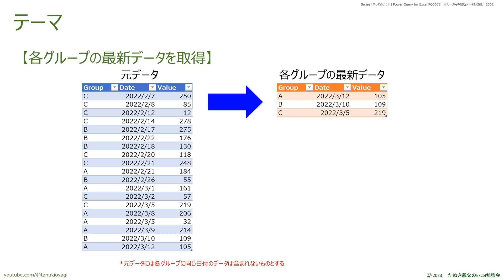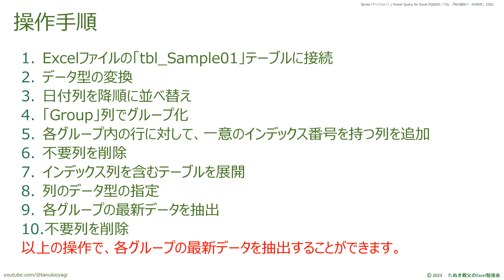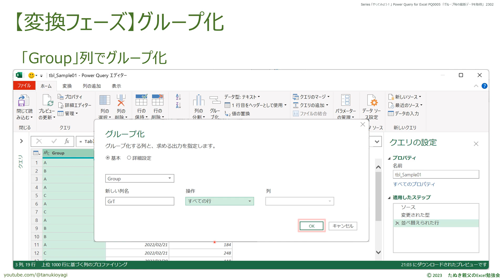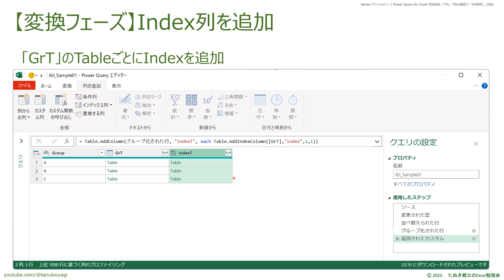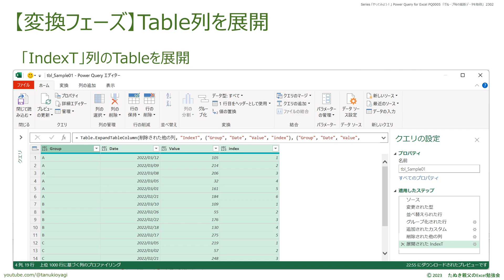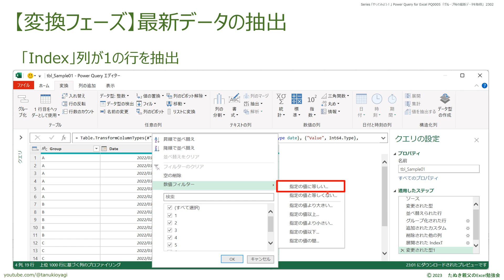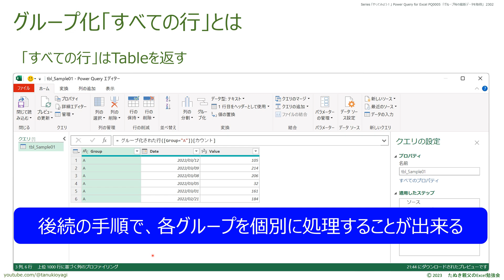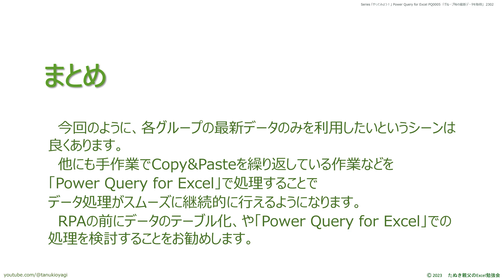【Power Query for Excel】「グループ化」の「すべての行」で作成したTableに対して次の処理を実行！「各グループの最新データだけを取得」をコマンド操作で！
【最新データ】だけを取得したい
　ランダムな日付間隔で登録されるデータから、各グループの最新データだけを取得したい。
そんな時の抽出条件どうしますか？
　最新データは日付が一番新しいデータなので、日付を降順で並び替えて、一番上のデータを取り出せば取得できるのですが、各グループのとなると...
　そんなときに便利な、グループ毎のデータをテーブルかする技、グループ化コマンドについてご紹介しています。

【お詫び】11:56からの管理フェーズの画面で、「Date」列と「Value」列の「列のデータ型」が「Any型」になっていますが、本来の流れでは「Date」列は「日付型」、「Value」列は「整数型」です。動画作成時のミスですので、読み替えをお願いします。

00:00:00 イントロ
00:00:25 「テーマ」と「解決方法」
00:01:29 操作手順
00:02:29 【接続フェーズ】テーブルに接続
00:03:00 【変換フェーズ】データ型の変換
00:04:17 【変換フェーズ】昇順で並び替え
00:04:44 【変換フェーズ】グループ化
00:05:45 【変換フェーズ】Index列の追加
00:08:26 【変換フェーズ】不要列を削除
00:08:50 【変換フェーズ】Table列を展開
00:09:34 【変換フェーズ】列のデータ型の指定
00:10:11 【変換フェーズ】最新データの抽出
00:11:32 【変換フェーズ】不要列の削除
00:11:56 【管理フェーズ】クエリの保存
00:12:52 グループ化「すべての行」とは
00:13:44 Table.AddIndexColumn関数
00:15:00 まとめ